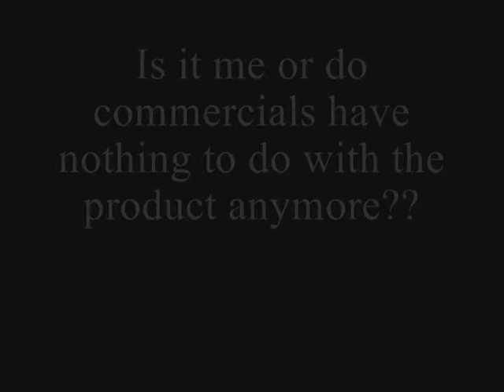Commercial that has nothing to do with product (Got Milk)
This is one of the many commercials out there that have anything to do with the product. So I thought I would upload it for everyone to see, hope you like it.